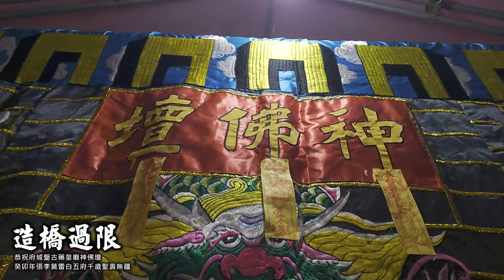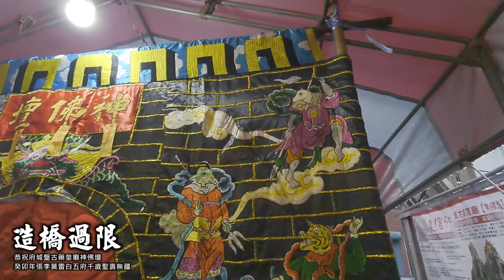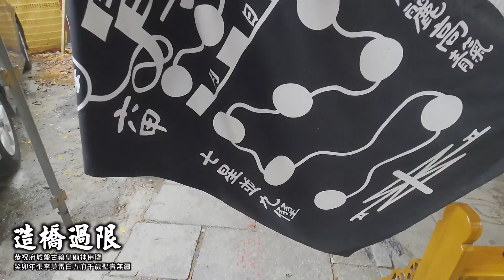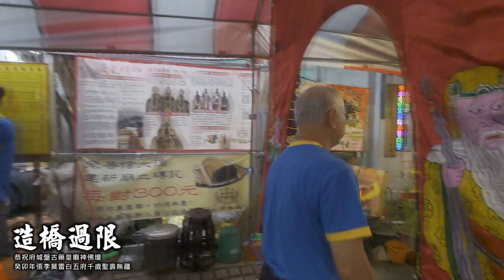20230723盤古藥皇廟神佛壇恭祝張李莫雷白五府千歲聖壽造橋過限